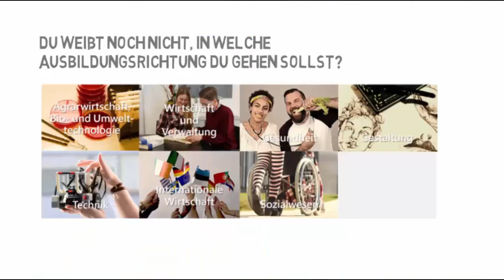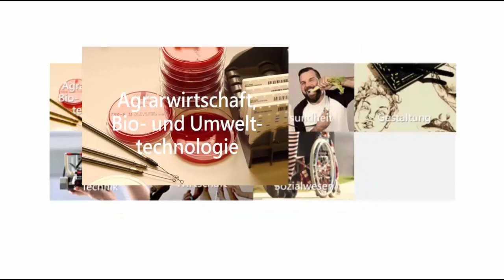Ausbildungsrichtung Technik an der FOSBOS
Dieses Video erklärt die Besonderheiten dieser Ausbildungsrichtung.

Produziert vom Staatsinstitut für Schulqualität und Bildungsforschung München (ISB) in Zusammenarbeit mit dem Ministerialbeauftragten für Berufliche Oberschulen.